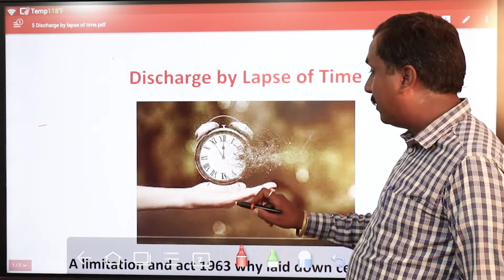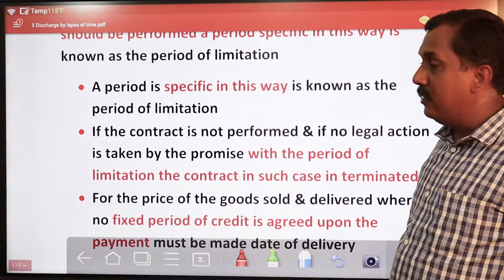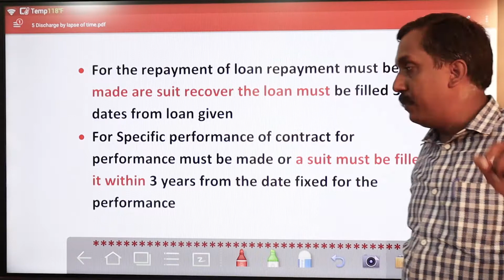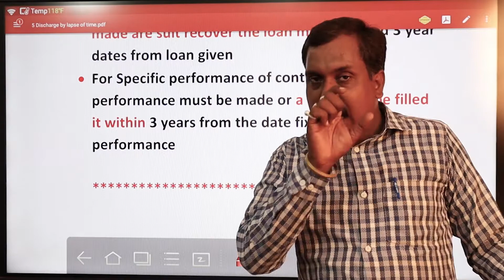Discharge By Lapse Of Time I Indian Contract Act 1872 I Lecture_61 I By Bishal Singh